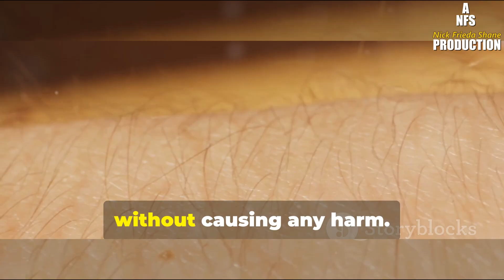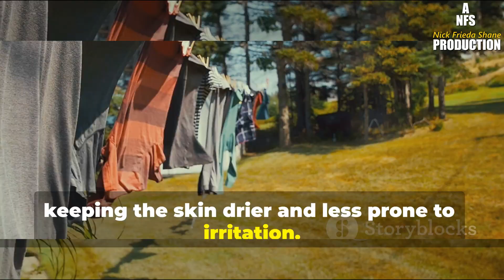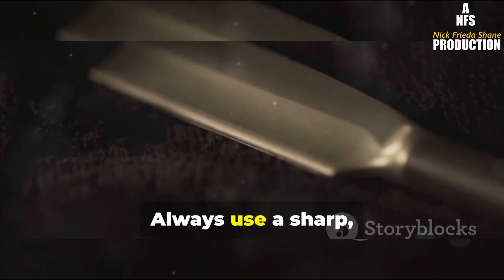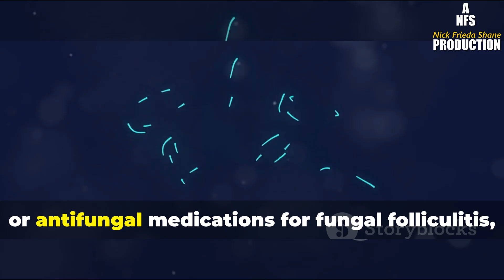Folliculitis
Folliculitis is a common skin condition characterized by inflammation of hair follicles, often caused by bacterial or fungal infections. It can appear as small bumps, pimples, or blisters on the skin, commonly in areas like the thighs, armpits, buttocks, and neck. While mild cases typically resolve on their own with self-care, more severe or recurrent infections may require medical treatment.
Symptoms:

Small bumps or pimples: These may have white tips or be red and inflamed.

Itchiness: The affected area may feel itchy and uncomfortable.
Pain: Some cases can be painful, especially if the infection spreads.
Crusted sores: Blisters may break open and form crusty sores.
Pus: Some bumps may be filled with pus.

Causes:
Bacterial infections: The most common cause, often involving staphylococci bacteria.

Fungal infections: Tinea barbae, a fungal infection, can also cause folliculitis, particularly in the beard area.
Shaving or other forms of hair removal: This can damage hair follicles, making them more susceptible to infection.
Rubbing or friction: Areas where friction is common, like the thighs and armpits, are prone to folliculitis.
Hot tub use: Exposure to contaminated water in hot tubs can lead to folliculitis.
Excessive sweating: Sweat can trap bacteria and increase the risk of folliculitis.

Treatment:
Mild cases: Over-the-counter medications like antibacterial soaps or lotions can help.

More severe cases: Prescription medications, such as topical or oral antibiotics, may be needed.
Cleaning the area: Regularly washing the affected area with soap and water can help prevent infection.
Avoiding friction: Wearing loose-fitting clothing and using a gentle shaving cream can help prevent irritation.
Avoiding shared items: Sharing towels, razors, or other personal items can spread infection.